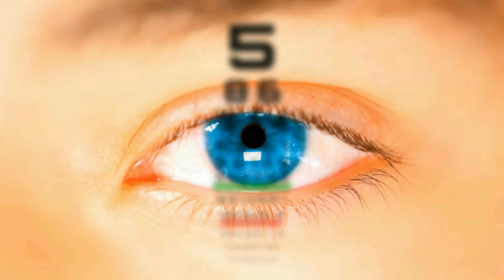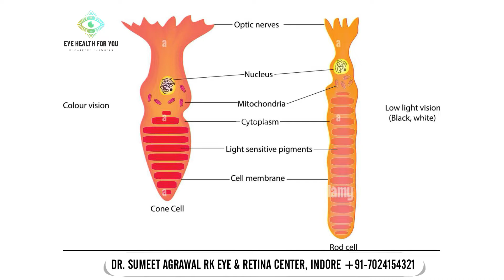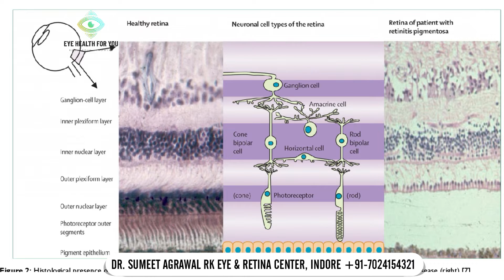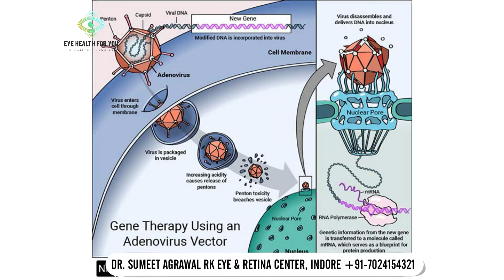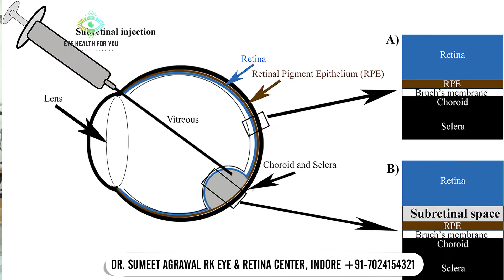कैसे होती है RETINA की GENETIC बीमारियों की GENE THERAPY ?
Dr Sumeet Agrawal explains about genetic diseases of retina (retinitis pigmentosa, Stargardt disease, LCA, Best disease, cone dystrophy etc). He explains in a very simple हिंदी language how these diseases happen and why is it difficult to cure them.

Gene therapy is a new treatment for genetic diseases of the retina where its finally possible to cure these diseases, but it has its own limitations. Lebers Congenital Amaurosis (LCA) is a genetic disease of the retina whose cure is now available in the form of LUXTURNA injection.

Dr Sumeet explains how gene therapy is done and how it improves the vision in these diseases. In the future, gene therapy maybe available of other genetic diseases of the retina too.

0:00 Introduction
1:05 Why is retina most important for vision ?
1:42 What happens in genetic diseases of the retina ?
3:05 How does gene therapy treat genetic diseases of retina ?
3:35 Which gene therapy is available right now ?
3:52 How is gene therapy done ?
6:20 Cost of gene therapy ?
6:45 Limitation of gene therapy

Dr Sumeet Agrawal is an expert eye and retinal surgeon with over a decade of experience in eye surgeries. He explains all your doubts in a very simple and easy to understand way.
If you found this video informative and helpful, Do like it and share it with someone who might benefit from seeing it.